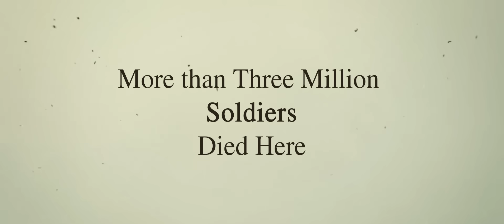All Quiet on the Western Front - perfect girl (retrowave) slowed + reverb